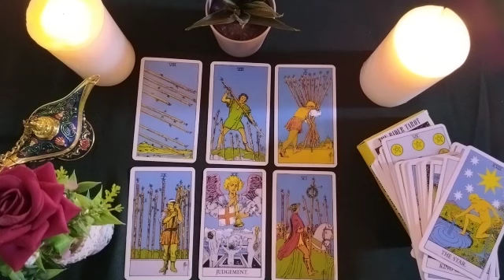VIRGO🔜WHAT DOES YOUR HEART FEEL ABOUT YOU TODAY? HERE IS THE MIND OF YOUR SPECIAL PERSON ❤️